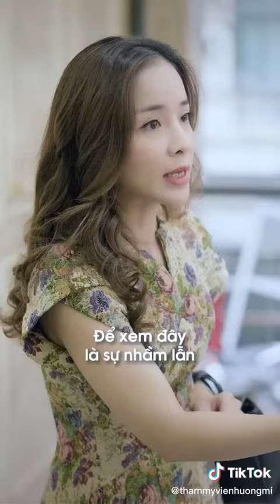CÁI KẾT CHO NHỮNG KẺ GIAN TRÁ HÀNH NGHỀ TRỘM CẮP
Là một người phụ nữ lớn tuổi thường xuyên qua lại Spa để làm đẹp. Tuy nhiên với bản tính gian trá, tắt mắt nên cô thường xuyên lấy trộm đồ của Spa. Nhìn thấy những tâm cơ và thủ đoạn của cô ấy nên chị Nga - quản lý cửa hàng đã quyết định dạy cho cô đó một bài học đắt giá.

Cũng vẫn như các buổi trước, lần này cô ấy lấy trộm chiếc điện thoại của cửa hàng sau đó đi lên phòng trị liệu để làm đẹp như bình thường. Nhân lúc đó chị Nga đã lẻn vào và lấy túi xách của cô ấy.

Vì thấy có người cầm nhầm đồ của mình cô đã chạy theo xuống phòng lễ tân và đòi túi. Tiện đây chị Nga đã yêu cầu check lại video và vạch trần bộ mặt thật của người phụ nữ đó, khiến cô ta phải trả giá về hành động của chính mình.

Nguồn: Thẩm mỹ viện Hương Mi
Hương Mi – Nơi gửi trọn niềm tin cho phái đẹp
🏥Thẩm Mỹ Viện Hương Mi
- Cơ sở 1: Số 6 ngõ 110 Trần Duy Hưng, Q. Cầu Giấy, Hà Nội
- Cơ sở 2: 120B Huỳnh Văn Bánh, P12, Q. Phú Nhuận, TP. HCM